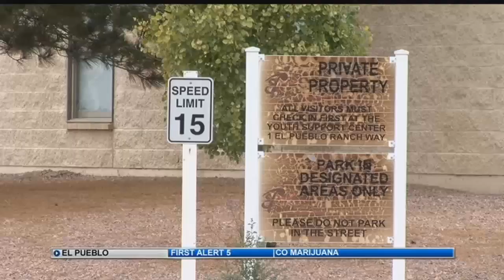More people come forward after El Pueblo permanent closure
Now that the El Pueblo Boys and Girls Ranch has been permanently shut down, more and more people are coming forward with their stories, painting a better picture of the treatment center that's been in question for more than a month now.